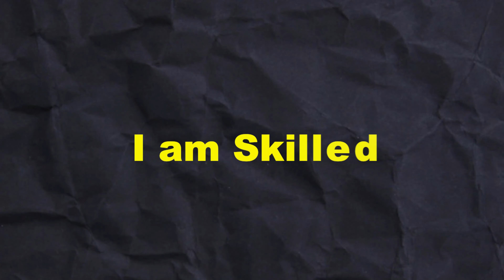Video Editor Showreel | 2023 🖥️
A "Video Editor Showreel" is a showcase of a video editor's skills and past work. This video typically features a compilation of the editor's best work, demonstrating their proficiency in various editing techniques, storytelling, and creativity. It serves as a visual resume, highlighting the editor's talents and experience in the field. The showreel often includes clips from films, advertisements, music videos, or other projects the editor has contributed to, providing potential clients or employers with a glimpse of their capabilities.